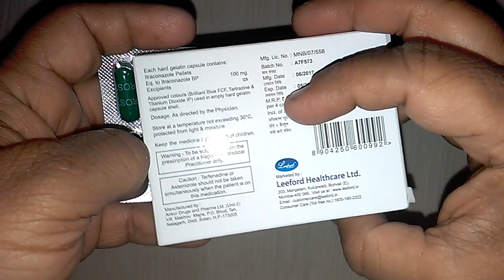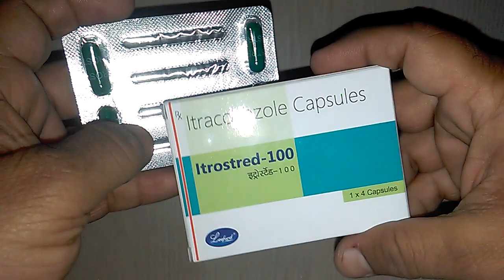Itrostred Capsule review फंगल इन्फेक्शन का इलाज और इसके लक्षण Symptoms of Fungal Infection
Itrostred Capsule is for fungal infection
Itrostred Capsule is generic
Itrostred Capsule is product of leeford healthcare
Itrostred Capsule is available as otc onlinemedicine,medicine,ayurveda,ayurved ,Ayurvedic Instagram id vijaylahore4262